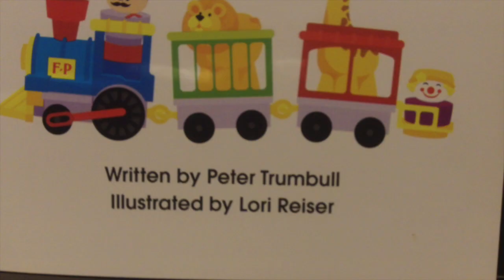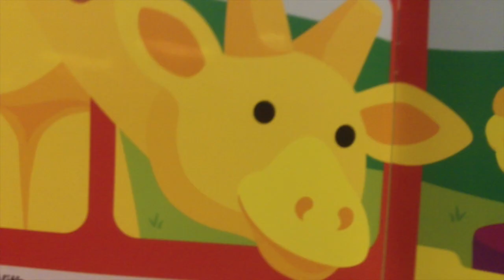Here Comes the Circus Train!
Join us for the story "Here Comes the Circus Train!" by Peter Trumbull and read by Jim Allen Jackson.